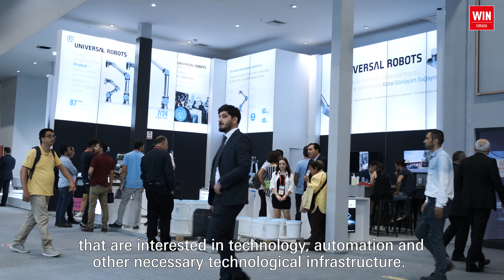WIN EURASIA 2022 | UNIVERSAL ROBOTS - Kandan Özgür Gök